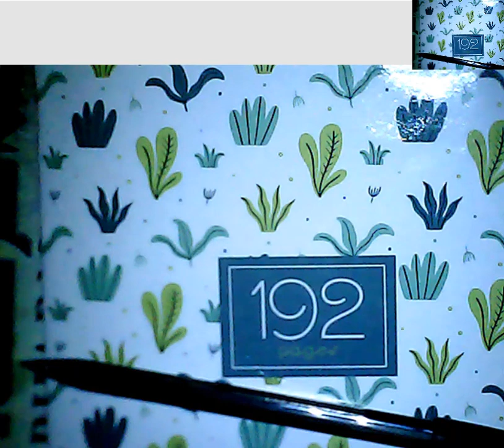النشاط 2 خاص بالمستوى السادس إبتدائي الأعداد الكسرية الجمع و الطرح